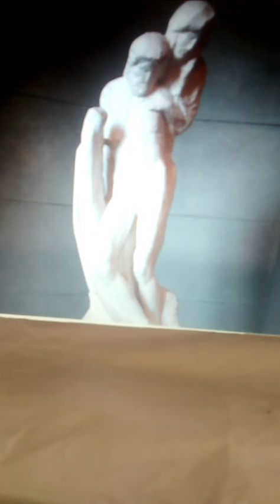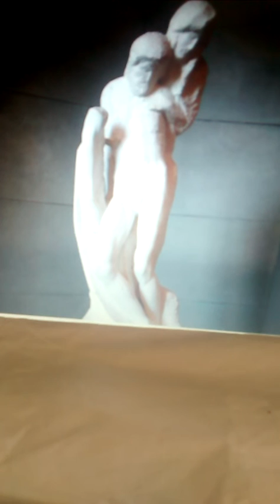Michelangelo Buonarroti Pieta' Rondanini -spiegazione-